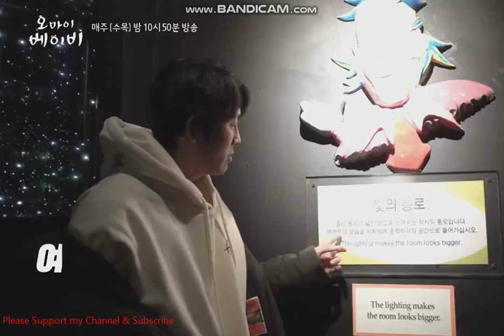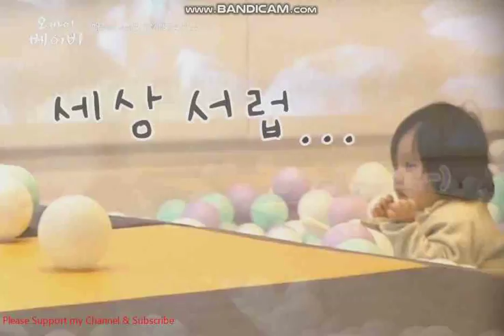Behind The Scenes“Oh My Baby”Jang Nara & Go Joon ShowOff Their Chemistry Park Byung Eun Soothes Baby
“Oh My Baby” has released a behind-the-scenes look at the filming of the first few episodes!

Mez18-AlgorithmicBoostRequest-10000000